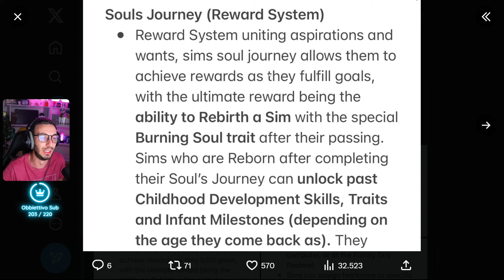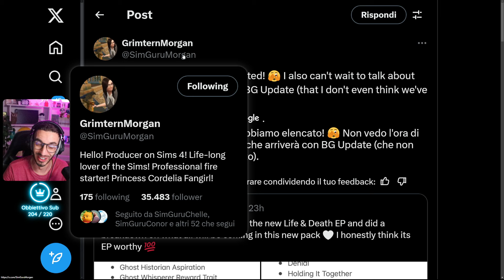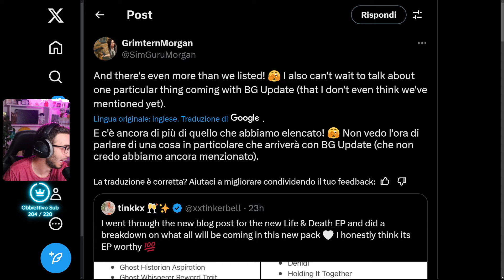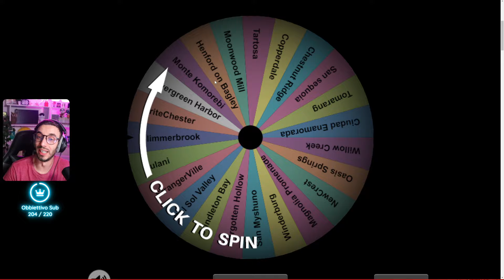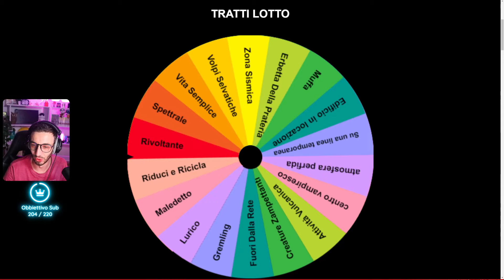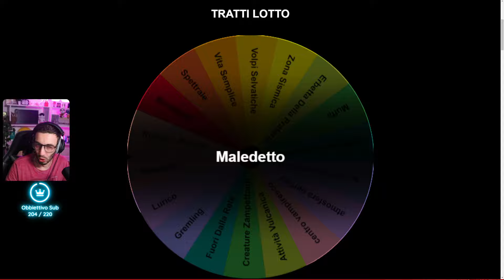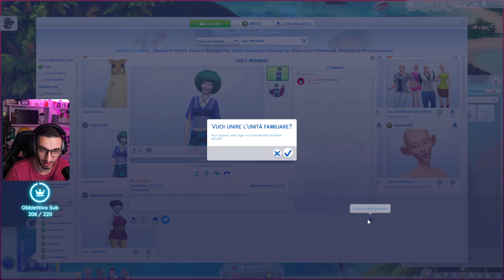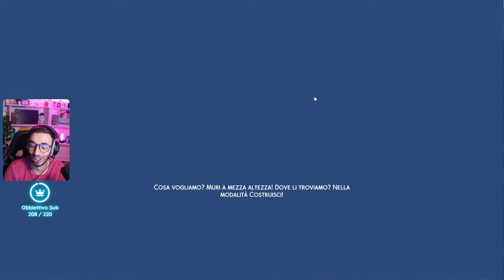INIZIA LA 3° GEN! IMPOSSIBLE LIFE CHALLENGE THE SIMS 4 ITA #35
Continua l'avventura nell'impossible life challenge su The Sims 4 ITA!